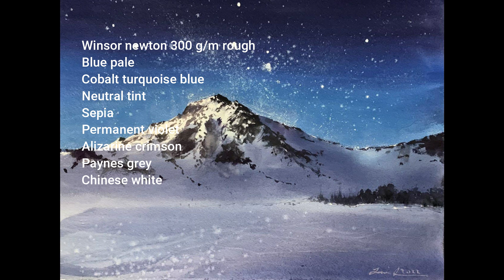How to paint snowy mountain in watercolor painting